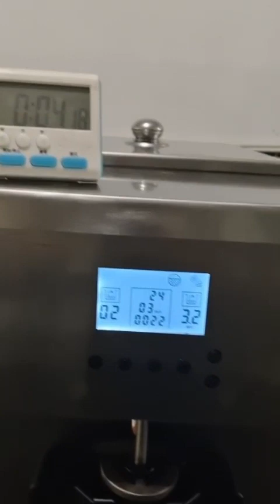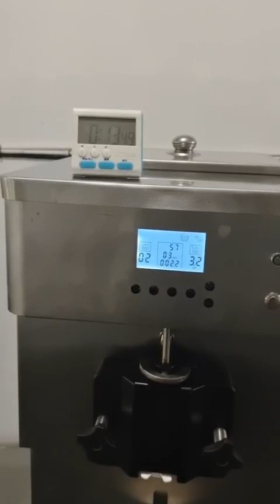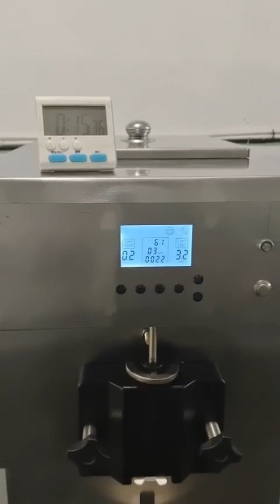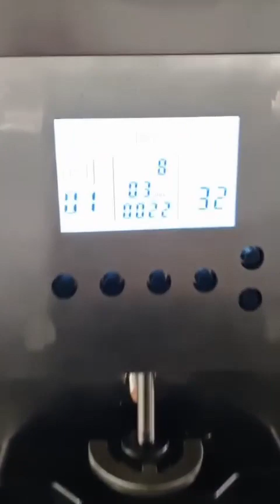Pasteurization Soft Ice Cream Machine with one Round 20230830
Stable and  totally only with compressors.